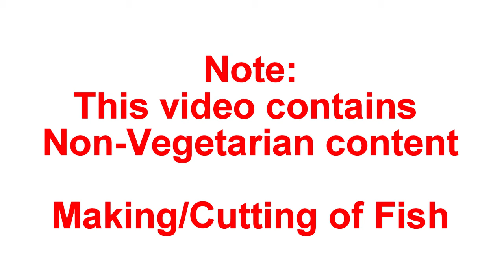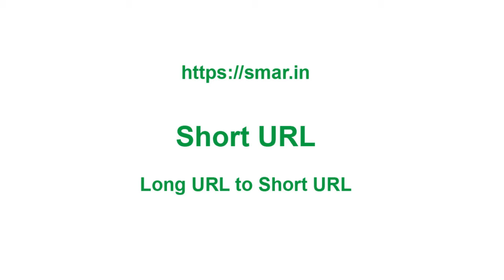Making of Fish Andhra Style - Cleaning of fish - Cutting of fish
Vijayawada Amaravati